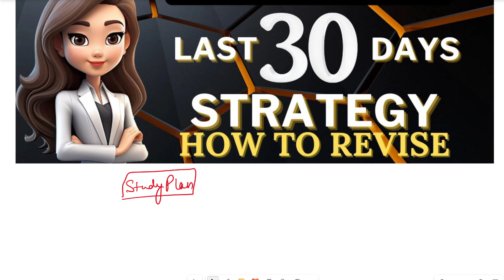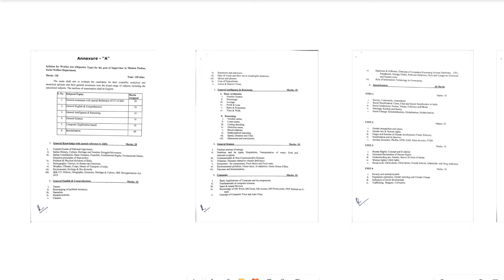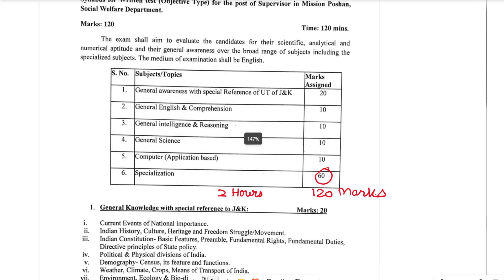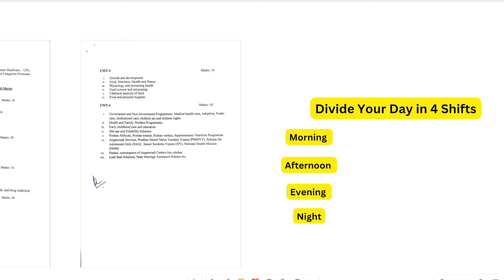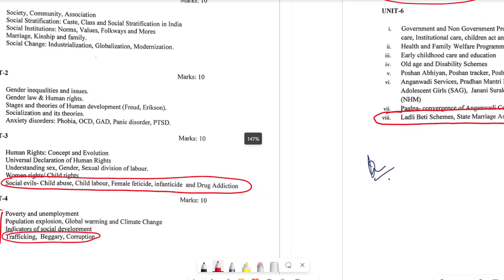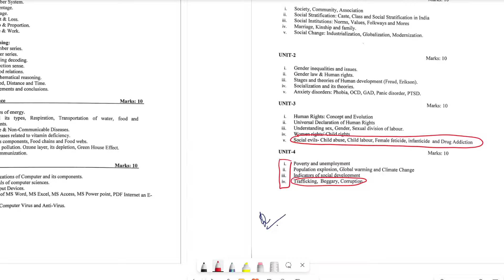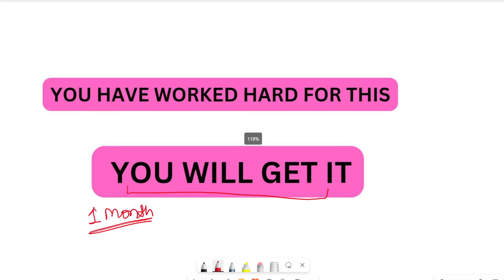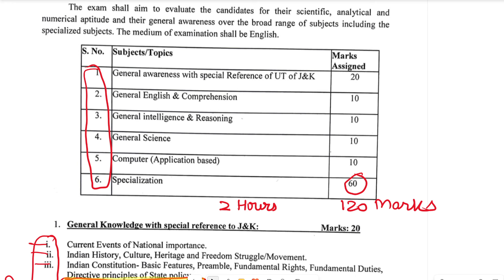Female Supervisor - Last 30 Days Strategy | How to Revise and maximize your Marks